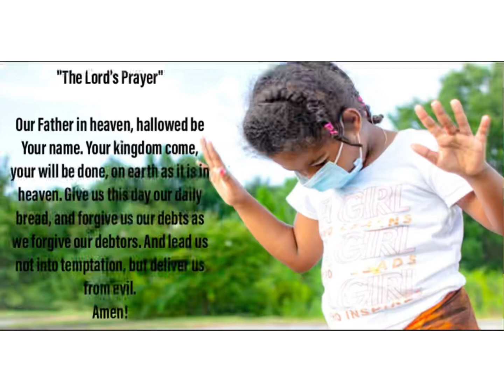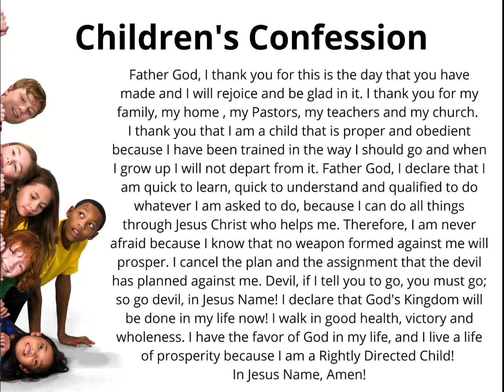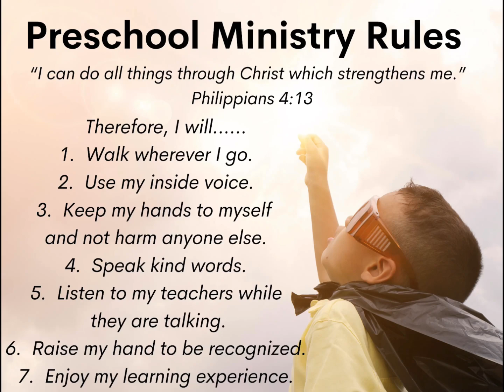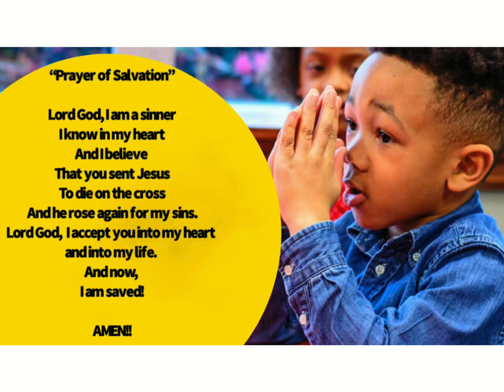Preschool Live: May Focus; Helping Others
Well Preschoolers, it's May!  And you know what that means!  We are on to a new lesson of Helping Others!  How does God help you?  How do you help others?  Let's dive in!